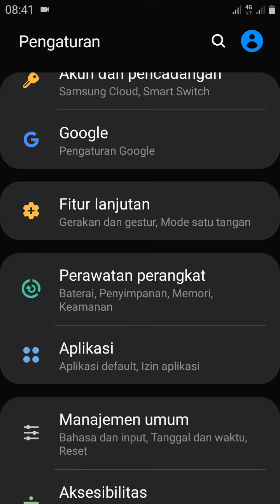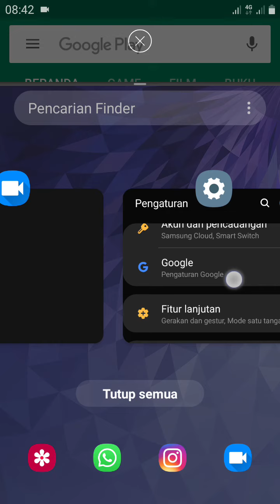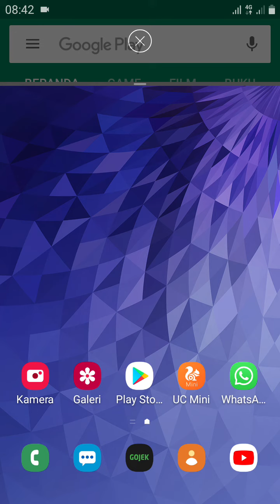Cara Menggunakan / Mengaktifkan Fitur Multi Window Di OS Android PIE 9.0 | Terbaru 2019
Bagi teman2 yg terbiasa menggunakan fitur multi window / tampilan layar terpisah di hp android terutama dgn OS  Android Oreo, kmudian setelah update ke OS Pie melihat di pengaturan kok opsi utk mengaktifkan fitur tsb tdk ada.

Mmg ada sedikit perbedaan cara menggunakannya teman2.
Dan berikut ini adalah caranya :